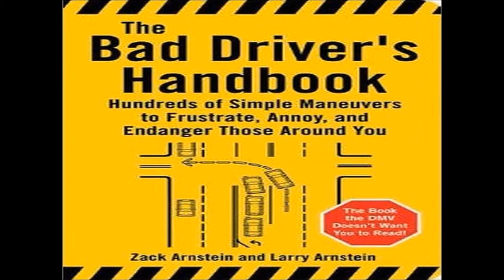Bad Driving in Portugal #24 (April 11th to 14th, 2015)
Two close calls, lots of drivers who would undoubtedly contribute to  bring down the country's deficit (if only the police were more effective) and the usual pedumbstrian lot.